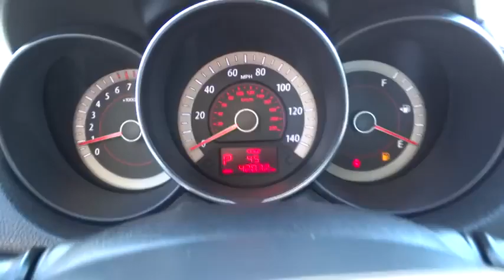2013 Kia Forte San Fernando Valley, Ventura, Los Angeles, Kern, Santa Barbara County, CA 7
2013 Kia Forte

First Kia
2081 1st St